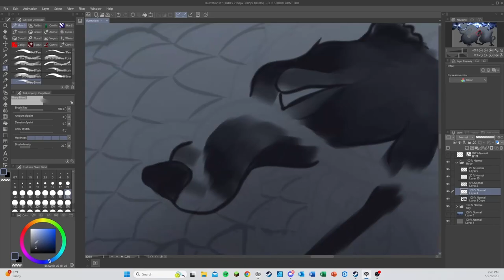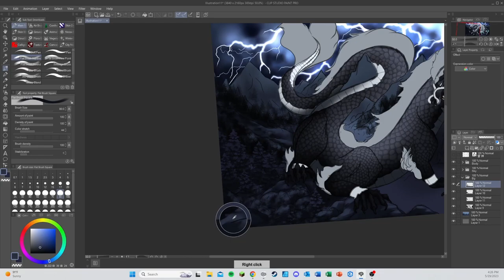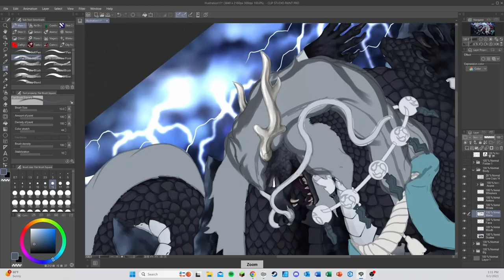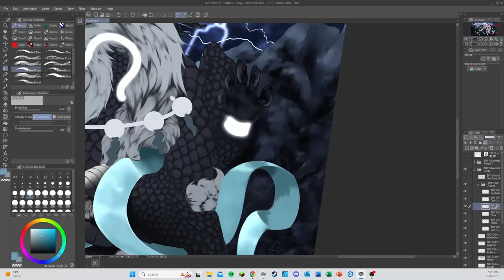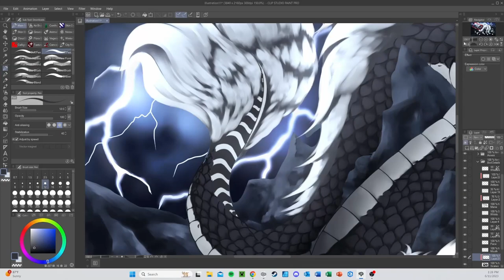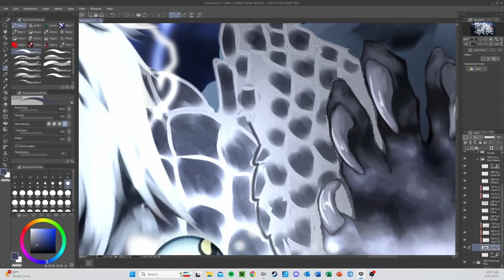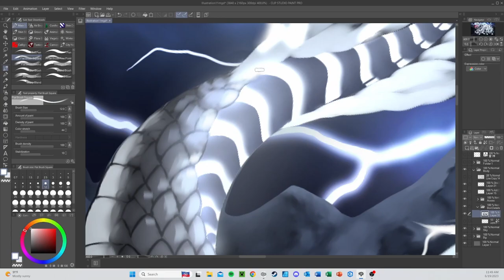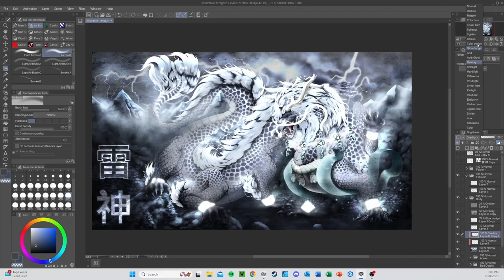Raijin | Eastern Dragon | Speed Paint | CSP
Speed paint of my eastern dragon Raijin! The name Raijin comes from the Japanese god, the god of storms.

Tools

Digital Art Software: Clip Studio Paint
Video Recording Software: OBS
Drawing Tablet: Artist Display 24 Pro XP Pen

Music Credits

Original song: Clubbed to Death - Kurayamino Variation
Performed by Nick Ingman, Rob Dougan
Written by Rob Dougan
Source: Reprise

Song Name: In the House, In a Heartbeat - John Murphy (28 Days Later Soundtrack) [Metal Remix]
Performed by Remstage Music
Written by John Murphy
Source: 2000522 Records DK

Performed by John Murphy
Source: Distorter Records